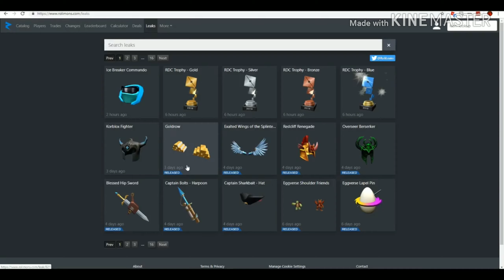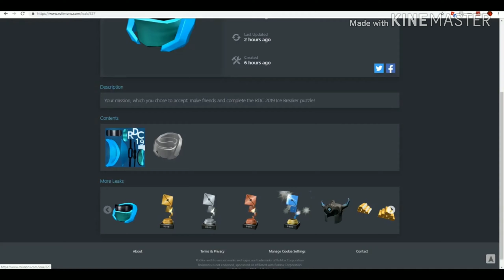*ROBLOX* NUEVO EVENTO TROFEOS RDC 2019 GRATIIS 🏆😱 (POSIBLE EVENTO 2019)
*ROBLOX* NUEVOS TROFEOS RDC 2019 GRATIS🏆😱(POSIBLE EVENTO 2019)

ROBLOX CRIMIAMIGOS